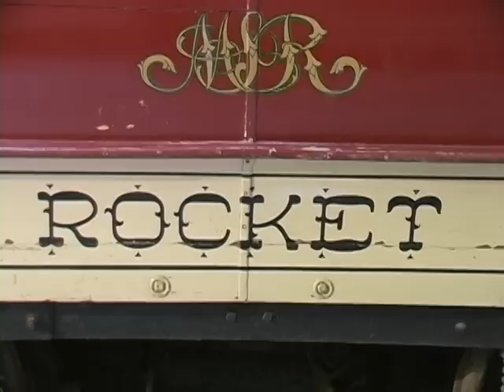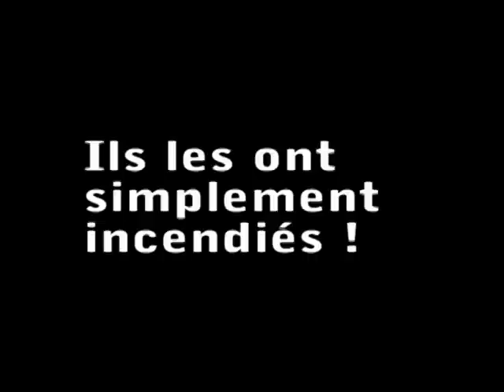Tramways de Montreal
Tramways de Montreal, destruction